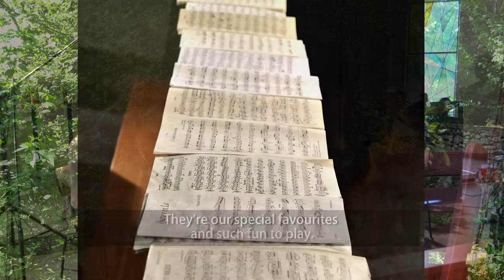Mandelring Quartett | Fritz Kreisler: Miniature Viennese March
“Ev’ry time it rains, it rains pennies from heaven. Don’tcha know each cloud contains pennies from heaven? (You’ll find your fortune fallin’ all over town. Be sure that your umbrella) Is upside down. Trade them for a package of sunshine and flowers…” (from: Lyrics to Pennies from Heaven by Johnny Burke)

Small treasures, as promised by the song Pennies from Heaven in the eponymous 1936 film with Bing Crosby, are assembled on the latest release from the Mandelring Quartet: favourites, individual movements and encores which the Mandelring Quartet regularly play in concert, but also works which don’t fit into – or at the end of – standard concert programmes and are therefore presented on this album. Whether classical or non-classical, original works or felicitous arrangements for string quartet: all pieces are much loved by the ensemble. After spending weeks searching through their music archives, accumulated over more than thirty years, and sifting out the highlights from a huge body of works, the Mandelring Quartet now present a colourful mixture of miniatures from diverse genres across the centuries. They include rarely played compositions of the classical repertoire, such as a movement from the very first string quartet by Wolfgang Amadeus Mozart; pieces which the Mandelring Quartet like to play as encores, such as the Allegretto, which Dmitri Shostakovich distilled from his ballet The Golden Age; tango classics such as Cafetín de Buenos Aires, stylishly arranged by Werner Thomas-Mifune; earworm candidates such as the Andante cantabile from Piotr Tchaikovsky’s String Quartet in D major; trouvailles such as the adaptation of the St. Louis Blues, which the violinist Sebastian Schmidt discovered whilst on tour in the US when he visited a music shop in Los Angeles in order to buy a music stand because his suitcase had been lost.
This compilation combines “Pennies from Heaven” from highly diverse musical spheres into a musical treasure trove – and at the same time presents the Mandelring Quartet at their most personal.

Fritz Kreisler: Miniature Viennese March
Wolfgang Amadeus Mozart: String Quartet No. 3 in G Major, K. 156: I. Presto
Arthur Johnston: Pennies from Heaven
Antonín Dvořák: Waltz in A Major, Op. 54 No. 1
Mariano Mores: Cafetin de Buenos Aires
Félicien David: String Quartet in A Major: Scherzo. Allegretto
Wolfgang Amadeus Mozart: String Quartet No. 1 in G Major, K. 80: I. Adagio
Alexander Borodin: String Quartet No. 2 in D Major: II. Scherzo. Allegro
Enrique Francini: La vi llegar
Pyotr Ilyich Tchaikovsky: String Quartet No. 1 in D Major, Op. 11: II. Andante cantabile
Leroy Anderson: The Syncopated Clock
Dmitri Shostakovich: The Golden Age, Op. 22: Polka (Allegretto)
Antonín Dvořák: String Quartet in F Major, Op. 96 'American': II. Lento
Stevie Wonder: Sir Duke
Joseph Haydn: String Quartet in C Major, Op. 33 No. 3 'The Bird': IV. Finale: Rondo – Presto
Juan Crisóstomo de Arriaga: String Quartet No. 1 in D Minor: III. Menuetto
Héctor Varela: El 58
William C. Handy: St. Louis Blues

recording: June 8 - 10, 2020
recording location: Klingenmünster
recording format: pcm, 48 kHz / 24bit
executive producer: Dipl.-Tonmeister Ludger Böckenhoff
recording producer: Dipl.-Tonmeister Reinhard Geller
art direction and design: AB•Design

audite CD 97786
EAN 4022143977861